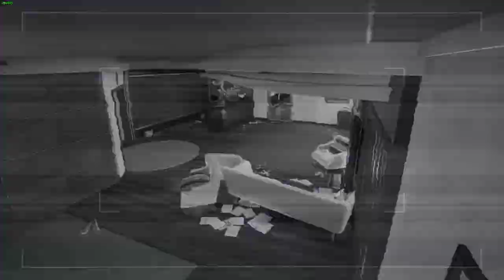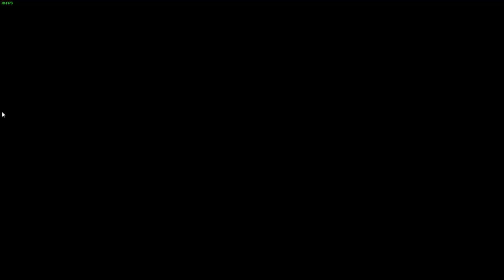ПЕРВЫЙ ДЕНЬ в Rainbow Six: Siege